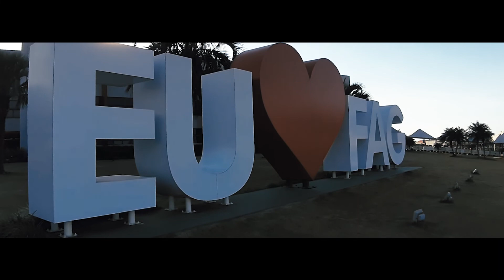CONHEÇA O CANAL FAG!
Este é o canal oficial do Centro Universitário Assis Gurgacz (CentroFAG), instituição de ensino superior localizada em Cascavel, Oeste do Paraná.

Neste espaço são publicados conteúdos produzidos pela comunidade acadêmica, com a divulgação de pesquisas científicas, eventos, palestras, além de entrevistas e reportagens produzidas pela TV FAG, canal universitário integrado à ABTU - Associação Brasileira de Tvs Universitárias.

Entre os produtos exibidos aqui estão o Conversas Acadêmicas, um videocast transmitido ao vivo e que aborda temas importantes e atuais das mais diversas áreas do conhecimento.

O AgroFAG é um programa feito em parceria entre os cursos de Agronomia, Medicina Veterinária e Jornalismo. Com uma hora de duração e semanal, ele trata dos assuntos do agronegócio, sempre com uma visão técnica, que prioriza o serviço e a informação em prol do produtor rural. O AgroFAG vai ao ar todos os domingos, as 8h, aqui no YouTube e no canal de tv aberta Catve.

O NPJ News é apresentado por professores do curso de Direito e repercute semanalmente, ao vivo, as principais decisões do Supremo Tribunal Federal (STF).

O Canal FAG também publica atividades acadêmicas, projetos audiovisuais desenvolvidos pelos cursos de graduação e pós-graduação, além de parcerias com empresas e instituições.